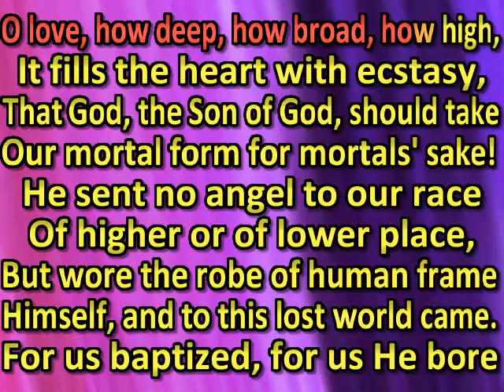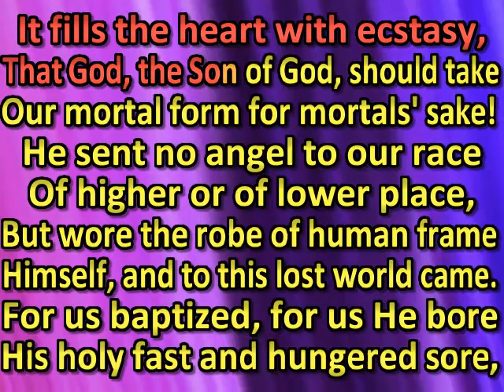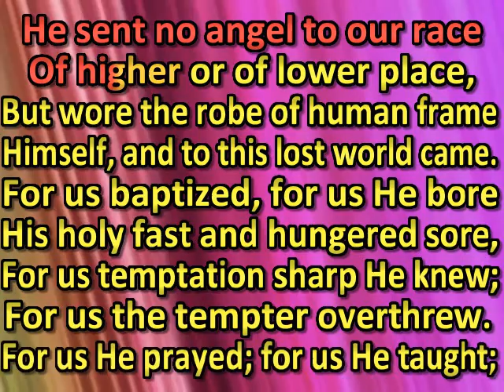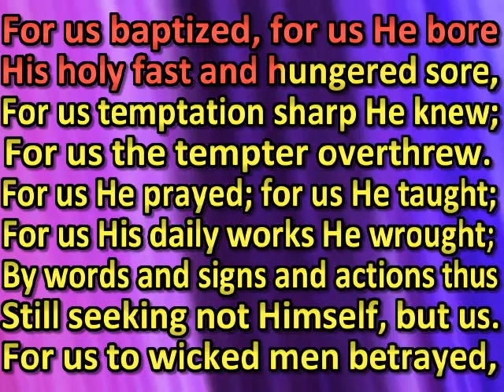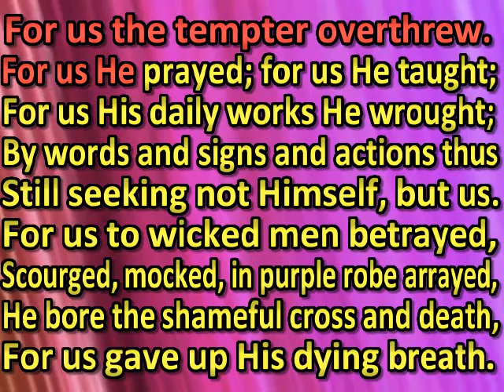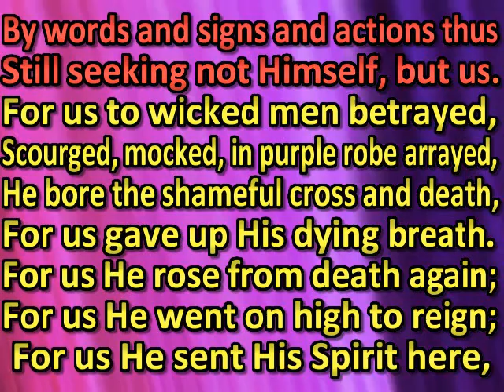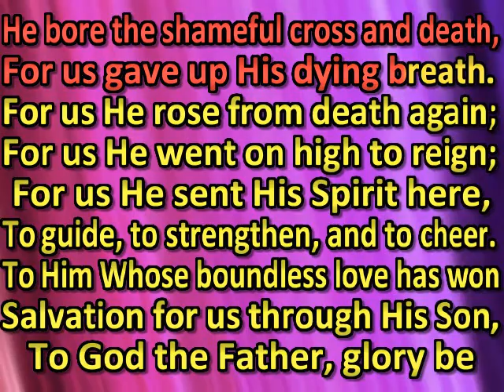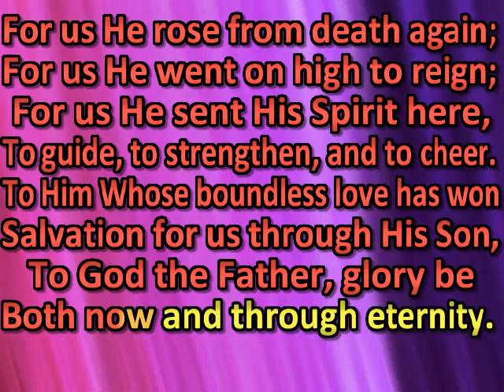O love how deep, how broad, how high